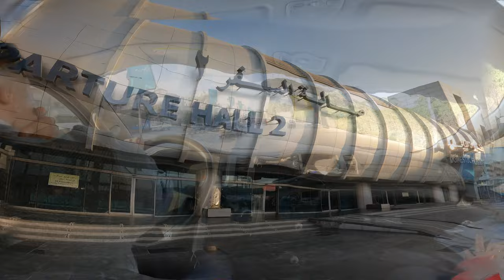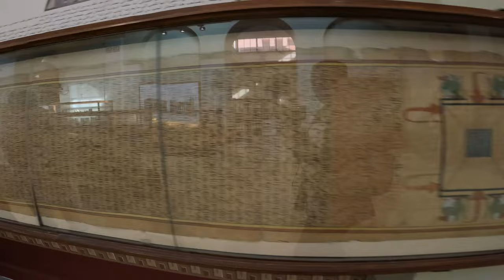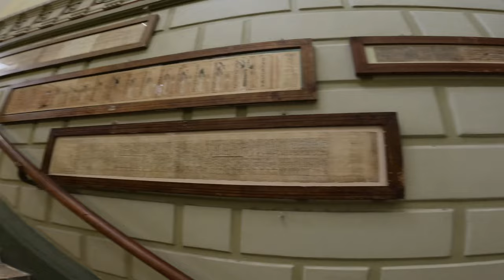Egypt I Cairo 2022 - ( Giza Pyramid and Egyptian Museum ) I GoPro 10 I 4K I Walking Tour.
The Giza pyramid complex (Arabic: مجمع أهرامات الجيزة), also called the Giza necropolis, is the site on the Giza Plateau in Greater Cairo, Egypt that includes the Great Pyramid of Giza, the Pyramid of Khafre, and the Pyramid of Menkaure, along with their associated pyramid complexes and the Great Sphinx of Giza. All were built during the Fourth Dynasty of the Old Kingdom of Ancient Egypt, between 2600 and 2500 BC. The site also includes several cemeteries and the remains of a workers' village.

The site is at the edges of the Western Desert, approximately 9 kilometres (5.6 mi) west of the Nile River in the city of Giza, and about 13 kilometres (8 mi) southwest of the city centre of Cairo. Along with nearby Memphis, the site was inscribed on the UNESCO World Heritage List in 1979.[1]

The Great Pyramid and the Pyramid of Khafre are the largest pyramids built in ancient Egypt, and they have historically been common as emblems of Ancient Egypt in the Western imagination.[2][3] They were popularised in Hellenistic times, when the Great Pyramid was listed by Antipater of Sidon as one of the Seven Wonders of the World. It is by far the oldest of the Ancient Wonders and the only one still in existence.

Pyramids and Sphinx:
The Giza pyramid complex consists of the Great Pyramid (also known as the Pyramid of Cheops or Khufu and constructed c. 2580 – c. 2560 BC), the somewhat smaller Pyramid of Khafre (or Chephren) a few hundred metres to the south-west, and the relatively modest-sized Pyramid of Menkaure (or Mykerinos) a few hundred metres farther south-west. The Great Sphinx lies on the east side of the complex. Current consensus among Egyptologists is that the head of the Great Sphinx is that of Khafre. Along with these major monuments are a number of smaller satellite edifices, known as "queens" pyramids, causeways and valley pyramids.[4]

Khufu's complex:
Main article: Great Pyramid of Giza
Khufu's pyramid complex consists of a valley temple, now buried beneath the village of Nazlet el-Samman; diabase paving and nummulitic limestone walls have been found but the site has not been excavated.[5][6] The valley temple was connected to a causeway which was largely destroyed when the village was constructed. The causeway led to the Mortuary Temple of Khufu. Of this temple, the basalt pavement is the only thing that remains. The mortuary temple was connected to the king's pyramid. The king's pyramid, completed in 2560 BC, has three smaller queen's pyramids associated with it and three boat pits.[7]: 11–19  The boat pits contained a ship, and the two pits on the south side of the pyramid still contained intact ships when excavated. One
of these ships, the Khufu ship, has been restored and was originally displayed at the Giza Solar boat museum, then subsequently moved to the Grand Egyptian Museum.[8][9]

Khufu's pyramid still has a limited number of casing stones at its base. These casing stones were made of fine white limestone quarried from the nearby range.[4]

Khafre's complex:
Main articles: Pyramid of Khafre and Great Sphinx of Giza
Khafre's pyramid complex consists of a valley temple, the Sphinx temple, a causeway, a mortuary temple and the king's pyramid. The valley temple yielded several statues of Khafre. Several were found in a well in the floor of the temple by Mariette in 1860. Others were found during successive excavations by Sieglin (1909–10), Junker, Reisner, and Hassan. Khafre's complex contained five boat-pits and a subsidiary pyramid with a serdab.[7]: 19–26  Khafre's pyramid, completed in 2570 BC, appears larger than the adjacent Khufu Pyramid by virtue of its more elevated location, and the steeper angle of inclination of its construction—it is, in fact, smaller in both height and volume. Khafre's pyramid retains a prominent display of casing stones at its apex.[4]

Menkaure's complex:
Main article: Pyramid of Menkaure
Menkaure's pyramid complex consists of a valley temple, a causeway, a mortuary temple, and the king's pyramid. The valley temple once contained several statues of Menkaure. During the 5th Dynasty, a smaller ante-temple was added on to the valley temple. The mortuary temple also yielded several statues of Menkaure. The king's pyramid, completed ca. 2510 BC, has three subsidiary or queen's pyramids.[7]: 26–35  Of the four major monuments, only Menkaure's pyramid is seen today without any of its original polished limestone casing.[4]

Sphinx:
The Great Sphinx partially excavated, photo taken between 1867 and 1899
Main article: Great Sphinx of Giza
The Sphinx dates from the reign of king Khafre.[10] During the New Kingdom, Amenhotep II dedicated a new temple to Hauron-Haremakhet and this structure was added onto by later rulers.[7]: 39–40